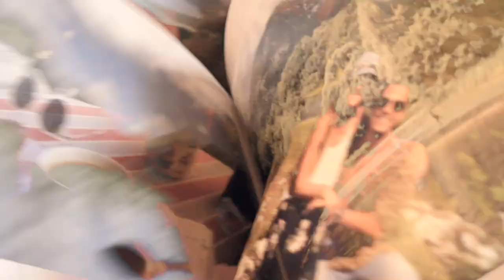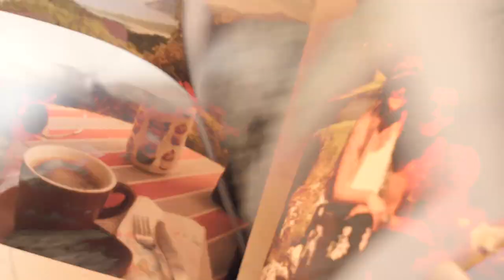LO SABES BIEN (Official Music Video) - Adrian Garcia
Estamos en época de cuarentena y hay que estar en casa. Con este video quiero mostrar ese lado 'casero' de mi vida con Moema (mi esposa, a la que le dediqué mi disco debut). Cuando hay amor no importa si estas en la calle, en el cine, en la playa o encerrado en tu casa todo el día, cualquier momento es especial! :) Por fa dejenme en los COMENTARIOS cuales son los momentos más especiales con su pareja dentro de sus casas!! :)

Muchas gracias por escuchar, no olvides SUBSCRIBIRTE 📳 a mi canal y darle 'manita arriba' 👍al video, comenta y comparte con tus amigos!! 🙂

CancionesParaMoema es mi debut album/mixtape y YA esta disponible en todas las tiendas digitales; Spotify, iTunes, YouTube, Deezer, etc.
Son canciones de amor dedicadas y escritas para Moema, mi esposa.

Escucha / Stream 🎧🔊CANCIONES PARA MOEMA

CREDITOS
Música y Letra: Adrian Garcia
Video Dirección/Edición: V Creative Studio, London
Modelo: Moema Raya
Producción Musical: Astral Music (Londres), Adrian Garcia
Mezcla: Theo Douk, London
Mastering: Camilo Silva, Colombia
Coros: Paolo Stefanoni, Mexico
Guitarra: Jajet Samayoa, Mexico

LETRA:

Tú sabes bien
Que me gustas demasiado y no puedo creer
Ya son años a tu lado y la pasamos bien
Seguimos tan enamorados los dos de la mano amor

Y yo sé muy bien
que tus sentimientos son tan puros por mí también
que me amas sin fronteras y yo soy de quien
tú sigues tan enamorada y con una mirada te amé

y es tan hermoso así
sólo a tu lado al fin

Porque yo oh oh
vivo enamorado de tu corazón
vivo por tan sólo esos momentos
donde nos robamos besos
o tan sólo nos quedamos abrazados en el sillón

vivo enamorado y es mi bendición
tenerte y formar una familia
que este amor sea de por vida
que a tu lado cada historia tiene un final feliz

Y lo sabes bien
que es el paraíso en vida poderte querer
que tú linda sonrisa me hace estremecer
me llena de vida la vida, y yo quiero vivirla así

Lo sabes bien
lo sabes bien lo sabes, lo sabes bien lo sabes
Lo sabes bien
Lo sabes bien
Lo sabes bien
lo sabes bien lo sabes, oh oh oh oh

Lo sabes bien